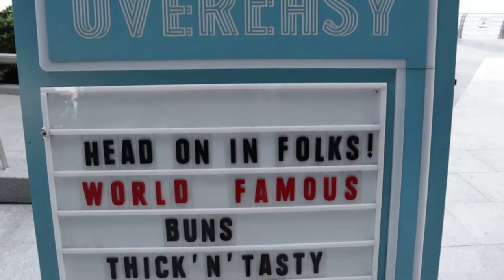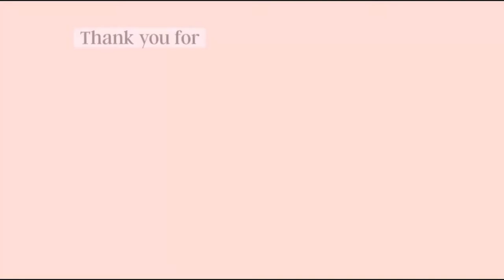WHERE TO EAT IN SINGAPORE | Deadliest Spicy Chicken Wings that 90% of locals won't dare to try!!!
So the spice sisters is back on another spicy challenge, this time we are heading out to hunt for spicy buffalo wings in Singapore! Overeasy has a secret menu for the daredevils, LEVEL 10 you have to ask the waiter for it! They used the Naga Jolokia (Ghost Chilli) in their sauce, which used to hold the Guinnes world record for the hottest pepper in the world. Now that explains everything, doesn't it. We both ate 2 wings each and it was so torturous I swear, have fun watching us suffer HAHA

🖙WORK WITH ME🖘
BUSINESS/COLLABORATIONS

🖙MUSIC CREDITS🖘
Tracvel (Prod. by Lukrembo)